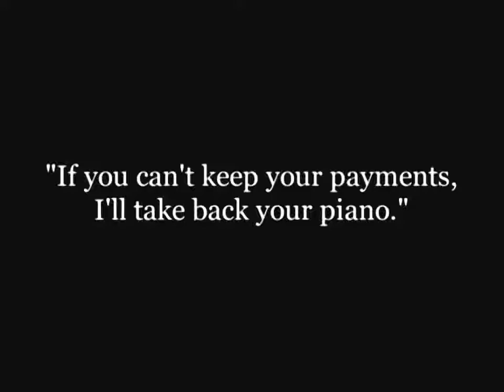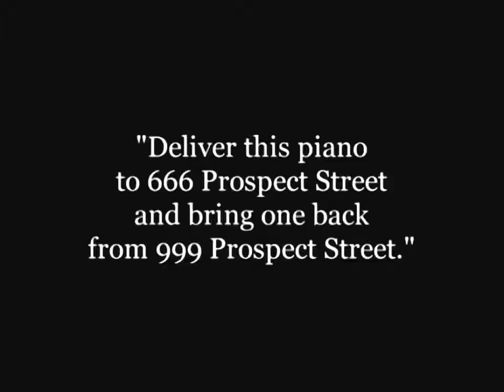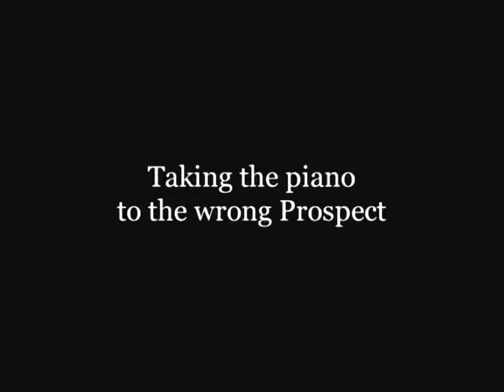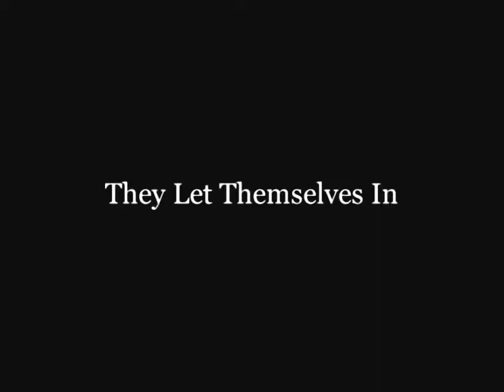funny video charli chaplin greatest video Part 7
Chaplin was also scrutinized for his support in aiding the Russian struggle against the invading Nazis Chaplin was married four times and had a total of 11 children. In 1918, he married Mildred Harris and they had a son together, Norman Spencer Chaplin, who only lived three days. Chaplin and Mildred were divorced in 1920. He

Chaplin was also scrutinized for his support in aiding the Russian struggle against the invading Nazis

Chaplin was married four times and had a total of 11 children. In 1918, he married Mildred Harris and they had a son together, Norman Spencer Chaplin, who only lived three days. Chaplin and Mildred were divorced in 1920. He married Lita Grey in 1924, who had two sons, Charles Chaplin Jr. and Sydney Chaplin. They were divorced in 1927. In 1936, Chaplin married Paulette Goddard and his final marriage was to Oona O'Neill (Oona Chaplin), daughter of playwright Eugene O'Neill in 1943. Oona gave birth to eight children: Geraldine Chaplin, Michael Chaplin, Josephine Chaplin, Victoria Chaplin, Eugene Chaplin, Jane Chaplin, Annette-Emilie Chaplin and Christopher Chaplin.

In contrast to many of his boisterous characters, Chaplin was a quiet man who kept to himself a great deal. He also had an "un-millionaire" way of living. Even after he had accumulated millions, he continued to live in shabby Studios

1914

Making a Living

Kid Auto Races at Venice

Mabel’s Strange Predicament

A Thief Catcher

Between Showers

A Film Johnnie

Tango Tangles

His Favorite Pastime

Cruel, Cruel Love

The Star Boarder

Mabel at the Wheel

Twenty Minutes of Love

Caught in a Cabaret

Caught in the Rain

The Fatal Mallet

Her Friend the Bandit

The Knockout

Mabel’s Busy Day

Mabel’s Married Life

Laughing Gas

The Property Man

The Face on the Bar Room Floor

Recreation

The Masquerader

His New Profession

The Rounders

The New Janitor

Those Love Pangs

Dough and Dynamite

Gentlemen of Nerve

His Musical Career

His Trysting Place

Tillie’s Punctured Romance

Getting Acquainted

His Prehistoric Past

With Essanay Film Manufacturing Company

1915

His New Job

A Night Out

The Champion

A Jitney Elopement

The Tramp

Work

A Woman

The Bank

Shanghaied

A Night in the Show

1916

Charlie Chaplin’s Burlesque on Carmen

Police

Other Essanay titles

Triple Trouble (film put together by Essanay from unfinished Chaplin films two years after he had left the company)

His Regeneration [not generally considered a ‘Chaplin’ title although he did make a brief appearance]

With Mutual Film Corporation

1916

The Floorwalker

The Fireman

The Vagabond

One A.M

The Count

The Pawnshop

The Rink

1917

Easy Street

The Cure

The Immigrant

The Adventurer

With First National

1918

The Bond

Shoulder Arms

1919

Sunnyside

A Day’s Pleasure

1921

The Kid

The Idle Class

1922

Pay Day

1923

The Pilgrim

With United Artists

1923 A Woman of Paris

1925 and 1942 The Gold Rush

1928 The Circus

1931 City Lights

1936 Modern Times

1940 The Great Dictator

1947 Monsieur Verdoux

1952 Limelight

Other Productions

1957 A King in New York

1959 The Chaplin Revue (which includes A Dog’s Life, Shoulder Arms, The Pilgrim, and 1918 footage shot for How to Make Movies)

1967 A Countess from Hong Kong

 Lita Grey in 1924, who had two sons, Charles Chaplin Jr. and Sydney Chaplin. They were divorced in 1927. In 1936, Chaplin married Paulette Goddard and his final marriage was to Oona O'Neill (Oona Chaplin), daughter of playwright Eugene O'Neill in 1943. Oona gave birth to eight children: Geraldine Chaplin, Michael Chaplin, Josephine Chaplin, Victoria Chaplin, Eugene Chaplin, Jane Chaplin, Annette-Emilie Chaplin and Christopher Chaplin. In contrast to many of his boisterous characters, Chaplin was a quiet man who kept to himself a great deal. He also had an "un-millionaire" way of living. Even after he had accumulated millions, he continued to live in shabby accommodations. In 1921, Chaplin was decorated by the French government for Charlie Chaplin movies clips funny
Charlie Chaplin movies clips funnylin's other works included musical scores